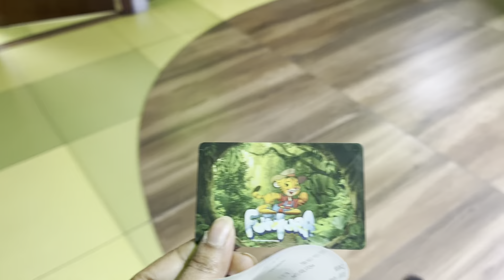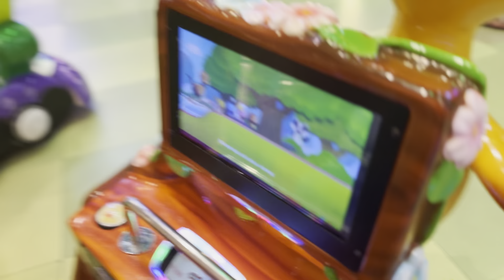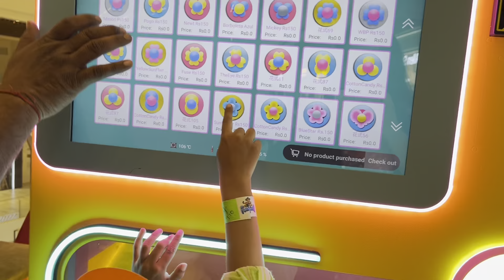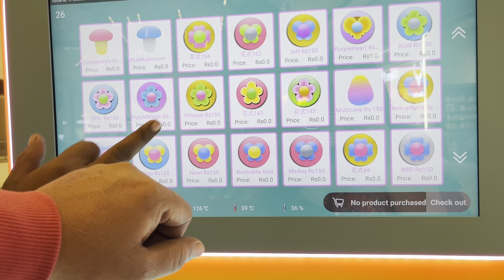Bahot dino baad vlog 😌 cloud kitchen ka kya hua 😒cloudkitchenjourney